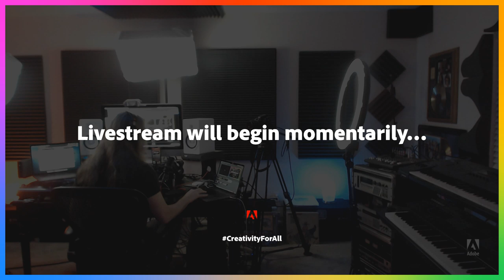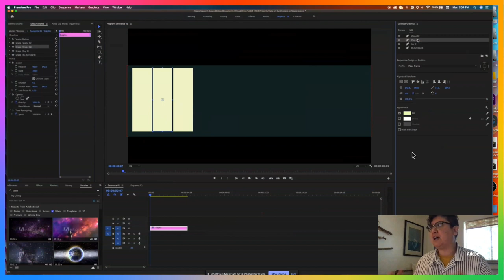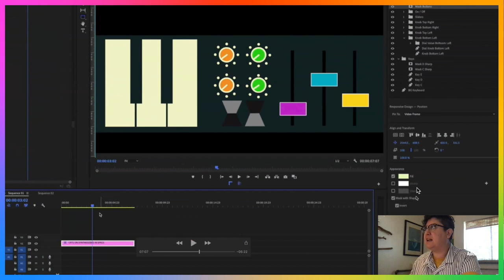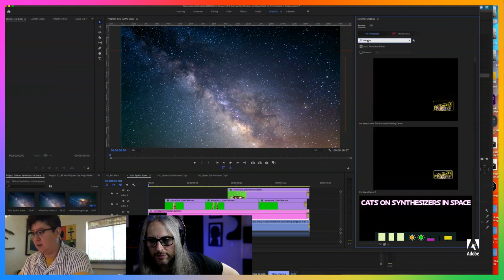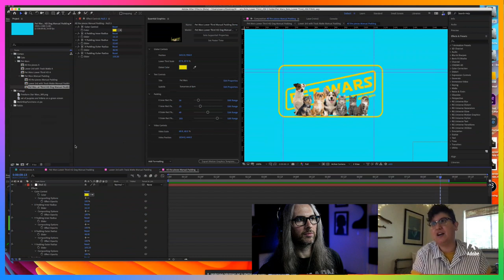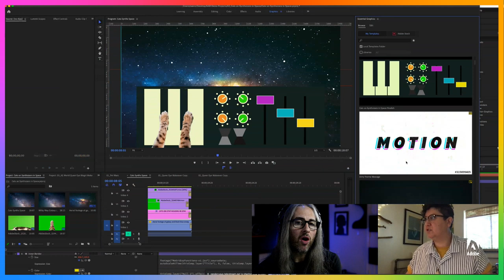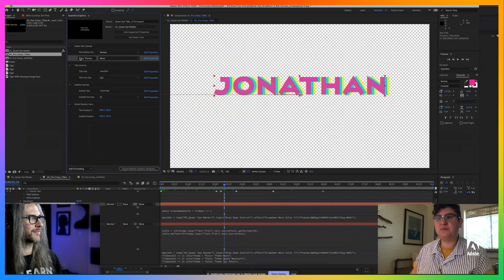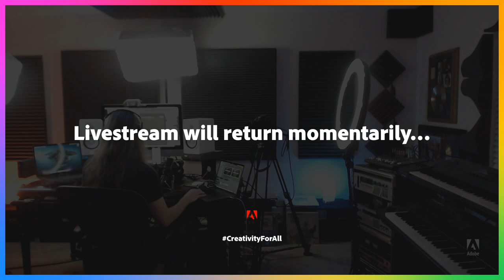Adobe Video: Livestream Series with Dacia Saenz and Jason Levine | Adobe Creative Cloud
Join Jason Levine and Dacia SaenzIn for a look at graphics workflows in Adobe Premiere Pro! Expand your creative options and help you keep organized and on-brand – whether you’re working on your own or collaborating with others. Stick around for live product demos and Q&A.

Dacia Saenz is Quality Engineer on the Adobe Motion Graphics team

Chapters
00:00 Start
03:10 What is a MOGRT
29:20 Working with MOGRTs
30:30 Where to find free MOGRTs